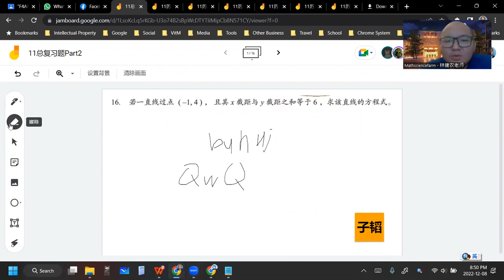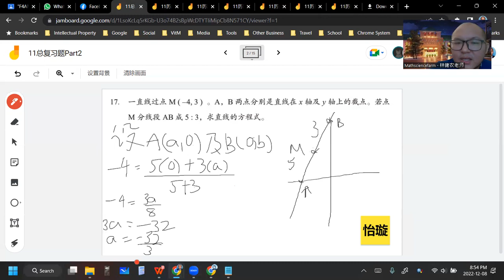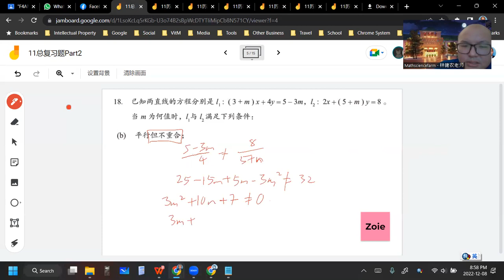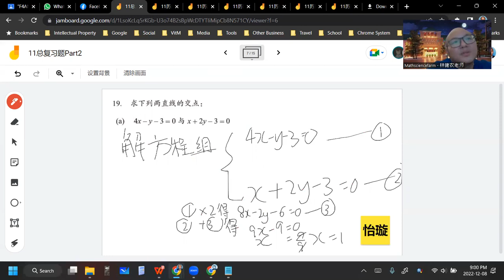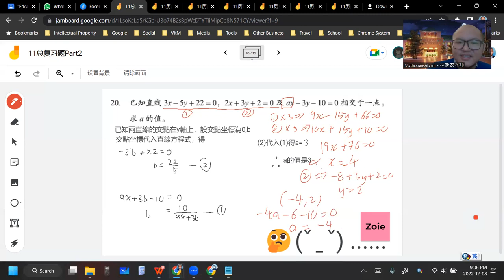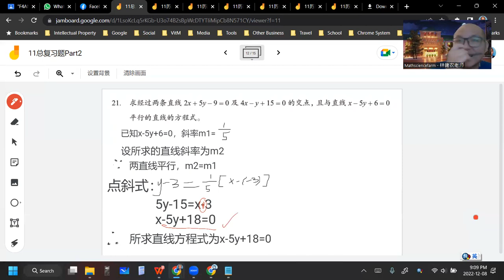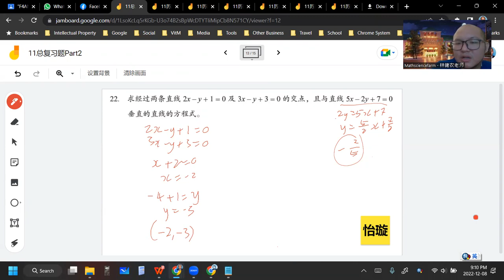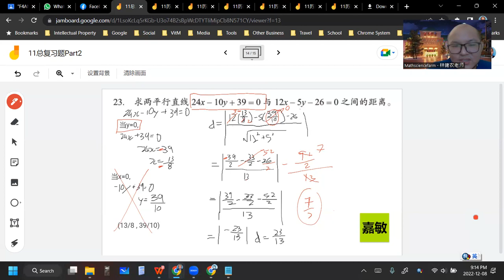2022 12 08 《网课不停歇》 高一文数学11总复习题Part2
高一非理科班/文商班数学下册 第11章 直线